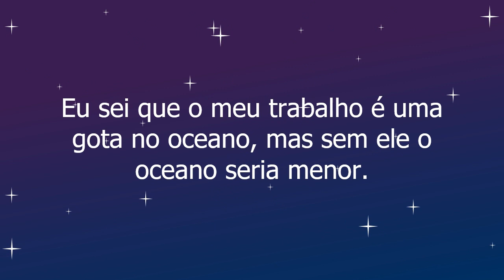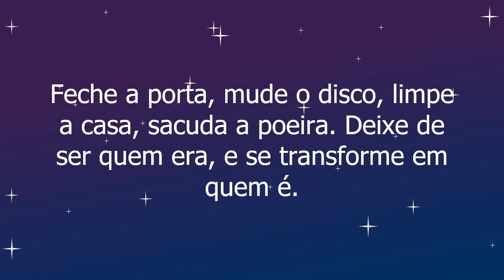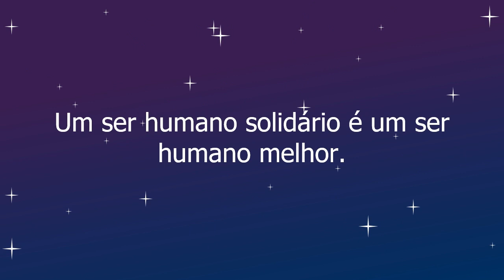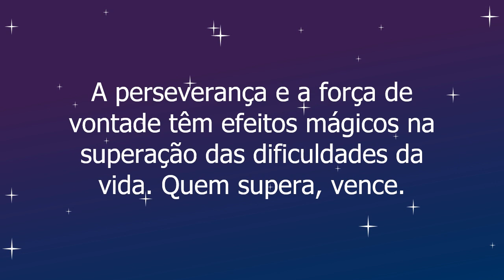Frases de Solidariedade na Pandemia. Enfrentando Tempos Difíceis.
Veja neste vídeo Frases de Solidariedade em Tempos Difíceis e Esperança por dias melhores que estão chegando. Apenas Acredite! Tenha fé e Agradeça!

🔰 VEJA A INDICAÇÃO 🔰

Livros do seu interesse:

✔️ Conversando com Deus - Joseph Murphy

✔️ O poder da oração para transformar sua vida - Joseph Murphy

✔️ O milagre da gratidão - desafio 90 dias

✔️ O milagre da manhã: O segredo para transformar sua vida (antes das 8 horas)

✔️ A força do poder da fé - Joseph Murphy (edição de bolso)

✔️ O Segredo

✔️ Pense e Enriqueça

✔️ O poder da intuição

✔️ O milagre da manhã para transformar seu relacionamento

Se você gosta de nossos vídeos, ajude a continuar este projeto. Não recebemos através da monetização da plataforma.

Muitos já se foram e nós os guardaremos em nossos corações. Outros estão chegando e receberemos eles com muito amor e carinho.

Você está aqui e tem uma nova oportunidade de mudar seu futuro. Suas ações daqui para frente serão muito importante.

Desperte o melhor que tem dentro de você e espalhe isso para todos em sua volta.

Veja estas excelentes frases de solidariedade em tempos de pandemia que ajudarão a entender melhor o que você precisa fazer e se tornar daqui em diante.

No vídeo você encontrará as frases de solidariedade, gratidão e esperança e deixarei aqui abaixo também listado.

🔹 Frases:

- A solidariedade traz felicidade para quem a pratica e para quem recebe.
- Eu sei que o meu trabalho é uma gota no oceano, mas sem ele o oceano seria menor.
- Grita dentro de mim uma voz que repete incessantemente que podemos ser melhores e fazer muito mais pelas pessoas!
- Quem dá verdadeiro amor aos outros recebe muito mais em seu coração!
- Fazer o bem faz bem, não importa se o outro vá reconhecer seu ato, faça por você!
- Um ser humano solidário é um ser humano melhor.
- Não pense em retorno jamais, faça sua parte e com isso o mundo pode ser mais aconchegante e a vida mais humana.
- Solidariedade é o amor em movimento.
- Dizem que, na vida, quem perde o telhado ganha as estrelas.
- Ás vezes você perde o que não queria, mas conquista o que nunca imaginou.
- O bem que você faz HOJE PODE SER ESQUECIDO AMANHÃ. Faça o bem assim mesmo. Veja que, ao final das contas, é tudo entre você e DEUS! Nunca foi entre você e os outros.
- É preciso ter fé e manter a positividade mesmo dias difíceis!
- O mundo já tem muitas energias negativas, seja um semeador da positividade.
- Deus tem um propósito para sua dor, uma razão para sua luta e uma recompensa por sua fidelidade. Não desista!
- Está vivo mais um dia nós da a certeza de que DEUS tem um propósito na nossa vida.
- Não se entregue a dor, ao medo, o desespero, carregue a certeza que uma hora tudo isso vai passar.
- Quando estiver difícil ficar de pé, ajoelhe-se e peça com fé.
- Deixe as suas esperanças, e não as suas dores, moldarem o seu futuro.
- Você não pode controlar todos os eventos que acontecem com você, mas pode decidir não ser reduzido por eles.
- Paciência e perseverança tem o efeito mágico de fazer as dificuldades desaparecerem e os obstáculos sumirem.
- Devemos ir buscar a coragem ao nosso próprio desespero.
- A perseverança e a força de vontade têm efeitos mágicos na superação das dificuldades da vida. Quem supera, vence.
- Enquanto não melhora lá fora, vamos fazer o possível para melhorar nossa casa.
- É tempo de reflexão e união. Vamos exalar amor e ajudar quem precisa. Mesmo em tempos difíceis é possível colocar sorrisos em outros rostos.
- Suba o primeiro degrau com fé. Não é necessário que você veja toda a escada. Apenas dê o primeiro passo.
- Feche a porta, mude o disco, limpe a casa, sacuda a poeira. Deixe de ser quem era, e se transforme em quem é.
- Seja alguém positivo. Escolher ser positivo e ter uma atitude de gratidão determinará como você vai viver sua vida.